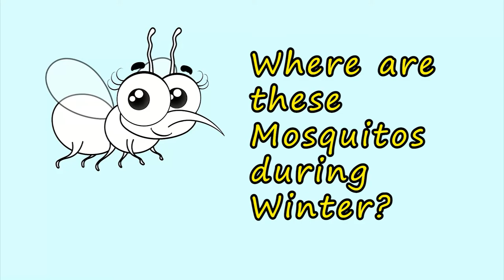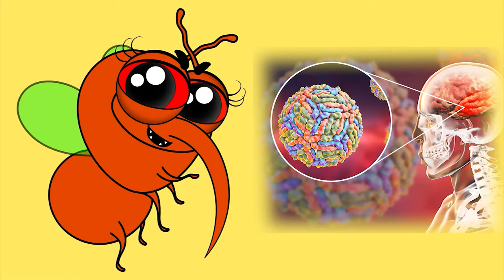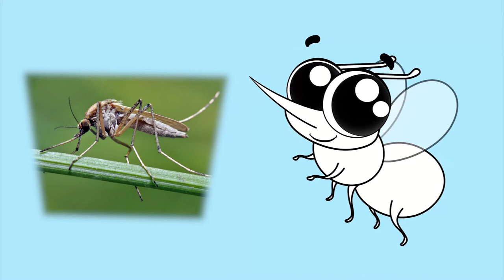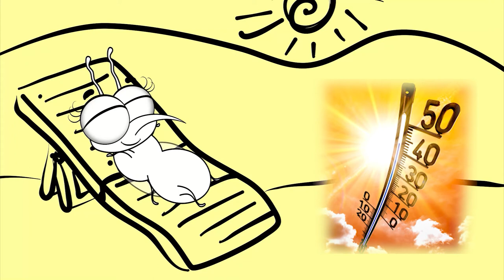¿Donde están los mosquitos durante el invierno? | Mundo Animal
¿DONDE ESTÁN LOS MOSQUITOS DURANTE EL INVIERNO?

Criaturas pequeñas de inocente aspecto.
Se sabe que arruinan incluso la más bella noche de verano.

¿Quién podría imaginar la diferencia entre su pequeño tamaño y el gran impacto que causan en nuestro mundo?

Estas pequeñas criaturas que se alimentan de sangre ciertamente significan mucho en el balance ecológico.

Nuestra pregunta en este punto es, si hay tantos mosquitos en verano ¿Dónde están durante el invierno? ¿En las noches de verano cuando no pudiste disfrutar de tu cena en jardín? ¿O en las noches en las que no pudiste dormir por miedo a las picaduras de mosquito? ¿Cuáles de estas te hacen más difícil tener mosquitos volando alrededor?

Conozcamos a etas pequeñas criaturas primero.

El cuerpo del mosquito se compone de cabeza, pecho y vientre. Tienen antenas en ambos lados de la cabeza con las cuales deciden la sangre de quien quieren chupar.

Sobre las partes del pecho, hay una par de alas y tres pares de patas. Sus vientres están designados a almacenar una enorme cantidad de sangre, la cual chupan con la ayuda de las agujas en la zona de la boca.

Los mosquitos que pueden volar a la velocidad de 2Km a la hora también ayudan a transportar el polen a las flores, igual que las abejas.
Además, son uno de los animales más peligrosos del mundo. Una mordedura de mosquito causa el virus del Nilo del este,  la fiebre del dengue y que la malaria se extienda.

Los mosquitos son la causa más común de estas enfermedades en los meses de verano.
Ahora que sabemos más sobre los mosquitos, volvamos a nuestra pregunta principal:

¿Dónde están en el invierno?

Continuemos con la relación macho-hembra.

Como ya podrías saber, el chupado de sangre solo lo hace la mosquito hembra. ¡Esto podría ser la regla consistente para cualquier ser vivo del mundo! Y como los humanos nos reconocemos unos a otros por la voz los mosquitos macho reconocen a sus hembras  por el sonido del batir de sus alas. ¡Pero ten cuidado! Este pequeño pero peligroso animal del que estamos hablando tiene la habilidad de poner de 200 a 300 huevos de una vez.

Entonces, ¿Cuándo comienza el mosquito hembra que tiene que chupar la sangre para poner huevos, a coquetear con el mosquito macho? Esto es lo que lleva un poquito más de tiempo.

Esto se debe a que el mosquito macho se desarrolla primero en la edad adulta, lo que impide que el mosquito hembra oiga la llamada femenina que ya ha comenzado.
El mosquito macho que ha llegado a la edad adulta ahora puede, gracias a Johnston, (su órgano sensorial), escuchar las llamadas del mosquito hembra y comienza a seguirlos. El emparejamiento puede tener lugar en el aire al volar, y conduce seguramente, pero por desgracia a la muerte del mosquito macho.

Después de este triste día, el mosquito hembra mantiene el esperma de su pareja dentro durante semanas. Para que sus óvulos se desarrollen, debe chupar sangre a intervalos regulares.
Mientras tanto, trata de mantenerse alejada de peces, lagartos, pájaros, murciélagos y ranas que tratan de atraparla. ¡¿Pero podría ser posible?! Estos animales están allí donde está el clima caliente y la humedad.

A propósito si desea seguirnos para obtener información más útil, pulse el botón de suscripción y no se olvide dar me gustar a este video!

Los mosquitos agitan sus alas 500 veces por segundo y vuelan un total de 250 km en sus vidas. Todos podemos imaginar que viajan la mayor parte del camino en verano.

Estas pequeñas criaturas, que nos recuerdan a sí mismas todos los días en verano en varias ocasiones, prefieren permanecer en humedales, canales, suelos húmedos y estanques.

Necesitan mucha agua para sobrevivir. Pero, ¿dónde están estas lindas criaturas que no conocemos en verano? ¿Qué hacen en invierno?

La temperatura más favorable para los mosquitos está entre 25-30 grados Celsius. A partir de 15 grados centígrados, su metabolismo se ralentiza.

Los mosquitos, que son muy sensibles al calor, desaparecen gradualmente con el ligero enfriamiento del clima.

Mientras nos hacen creer que su generación está llegando a su fin, en realidad viven como larvas y huevos. Entonces, ¿por qué no vemos huevos, aunque sean diminutos?

Porque estos animales inteligentes esconden sus huevos en lugares adecuados o bajo tierra. Los rincones cálidos de nuestras casas también son perfectos para huevos y larvas.

Los mosquitos, que a veces aparecen en invierno, también son criaturas que piensan que el verano atraviesa el calor de la casa y se acerca lentamente al final de sus vidas.

Cuando el clima se vuelve más cálido, las larvas y los huevos, que están ocultos en lugares cálidos y calientes durante todo el invierno, comienzan a moverse.
Y recuerda, ¡las pequeñas criaturas que vemos ahora son los pequeños mosquitos que chuparon nuestra sangre el año pasado!